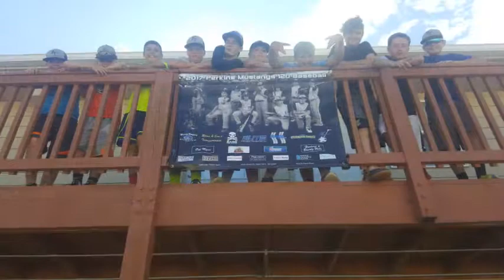Perkins Mustangs 2023 Tribute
The times of our lives!